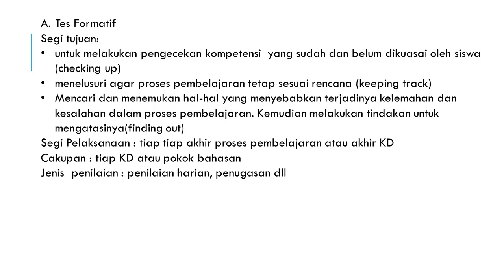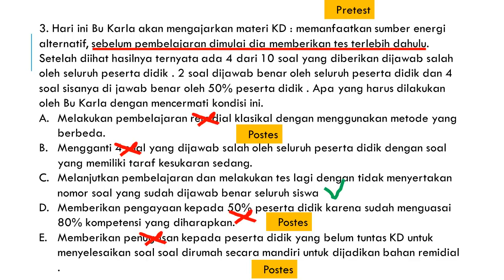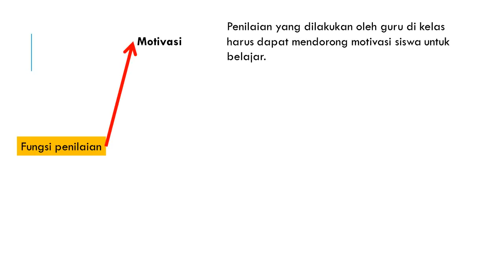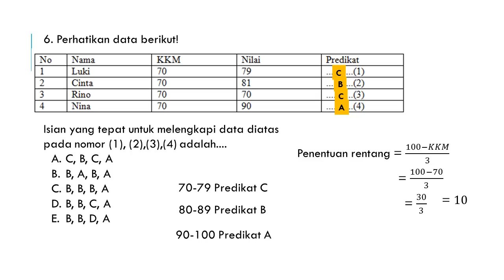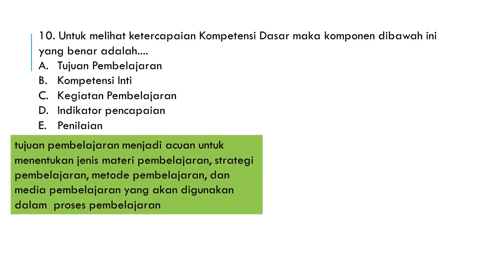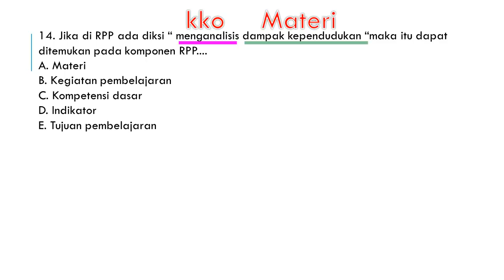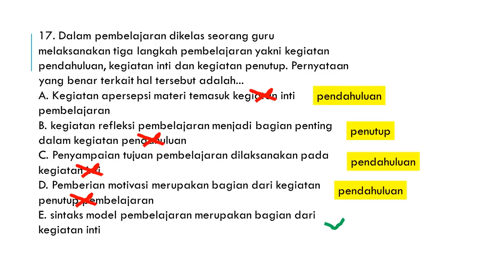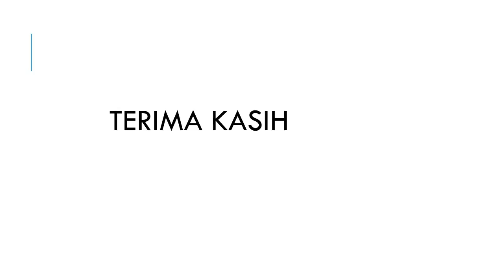pembahasan soal pppk 2021 kompetensi teknis 15